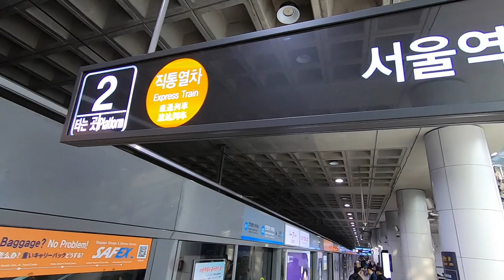楓葉 銀杏 首爾之旅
內藏山 白羊寺 楓葉每年吸引大量遊客觀賞，纜車可居高臨下整個山區楓景，建議可提前一天到井邑市住宿，隔天一大早搭公車到內藏山避開人潮，銀杏則可在首爾市區觀賞。